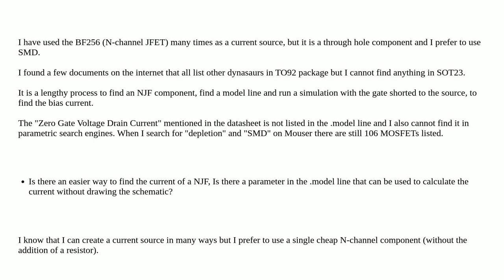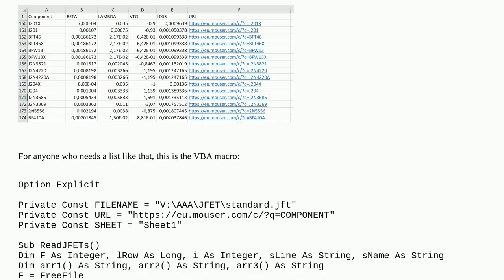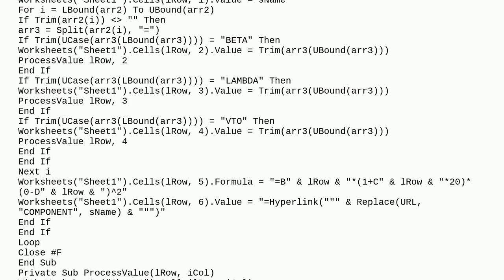Electronics: Using a N-channel JFET as a current source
Using a N-channel JFET as a current source

A special thanks goes out to the awesome community

  current-source ltspice